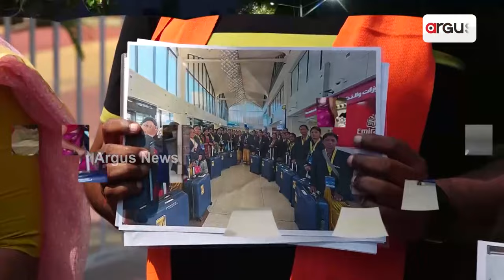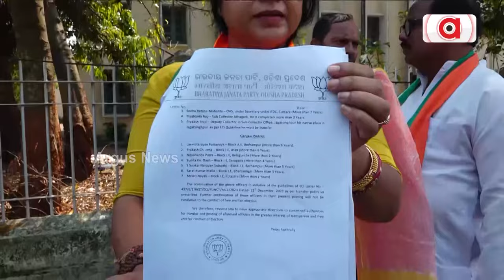ବିଜେଡି ଉପରେ ବିଜେପିର ସାଙ୍ଘାତିକ ଆକ୍ରମଣ || BJD Govt || SHG Women || Odisha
ଆଦର୍ଶ ଆଚରଣ ବିଧି ପ୍ରତି ଆଖି ବୁଜି ଦେଇଛି ବିଜେଡି । ଏବେ ବି ସରକାରୀ ଟଙ୍କାରେ ଏସଏଚଜି ମହିଳାଙ୍କୁ ଦୁବାଇ ପଠାଯାଉଛି । ଅର୍ଗସ କ୍ୟାମେରାରେ କଏଦ୍ ହେଲା ଦୃଶ୍ୟ । ପଚାରିବାରୁ ମୁହଁରେ ତୁଣ୍ଡି ।